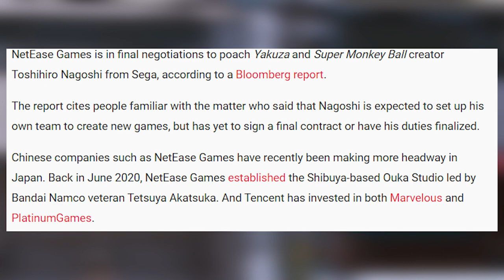Toshihiro Nagoshi Leaving Sega!? What’s The Next Move For The Yakuza Franchise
NetEase Games in final negotiations to acquire Toshihiro Nagoshi from Sega. Nagoshi is expected to set up his own team to create new games but nothing is finalized. What would this mean for the Yakuza franchise if Nagoshi leaves Sega!? Are you afraid for the Yakuza franchise without Nagoshi?